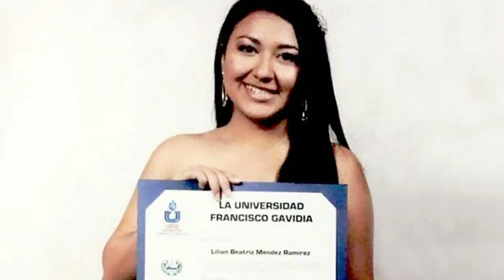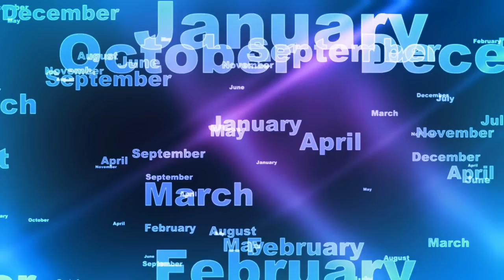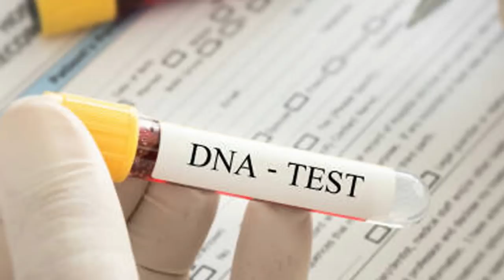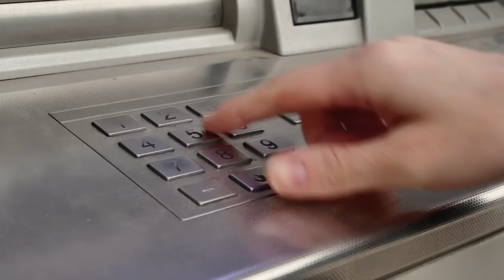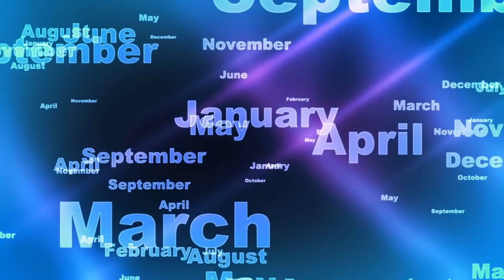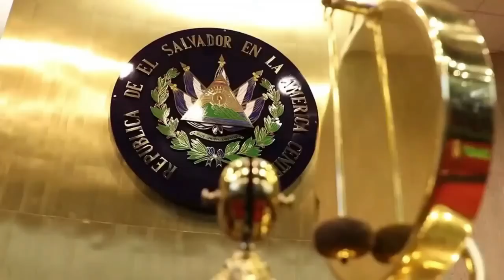Padres clamaron ayuda al encontrar a su hija embarazada muerta en su auto, Bukele hizo lo impensable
Les contaremos la historia de Lilian Beatriz Méndez Ramírez una joven de 27 años de edad, nacida el 23 de octubre de 1990, ella vivía con su madre y sus abuelos en Santiago Texacuangos, San Salvador, Liliana desde muy pequeña fue muy aplicada en sus estudios y siempre obtuvo excelentes calificaciones, cumpliendo persistentemente las metas que se proponía, estudió en la Universidad Francisco Gavidia donde se tituló como licenciada en relaciones públicas y comunicaciones a la vez estaba realizando una maestría relacionada siempre a su carrera el  sueño de Lilian Méndez era trabajar como periodista, llevaba sus estudios a la par de su trabajo